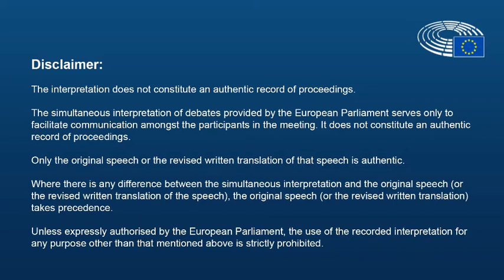200218 Timmermans Hearing